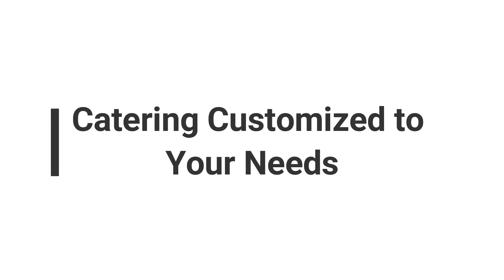Dickey's in Sterling Heights has 4 Types of Delicious Barbecue Catering!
Few things are as important to a great event as the food! Dickey's BBQ Pit offers an incredible catering value because not only are we providing delicious food that gets everyone excited but we can deliver it, take care of all of the set up, serve the food and then clean it up!

Whether you are searching for event catering, wedding catering, party catering or barbecue catering specifically, Dickey's BBQ Pit has you covered!